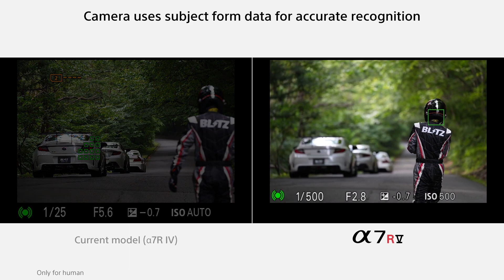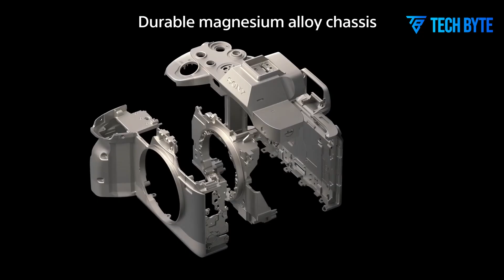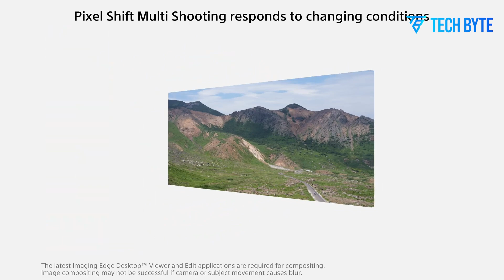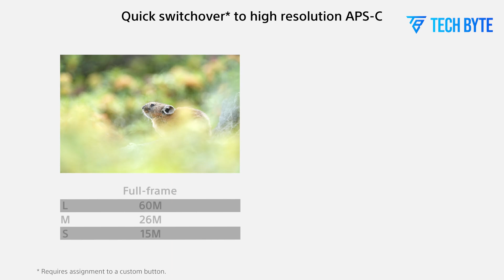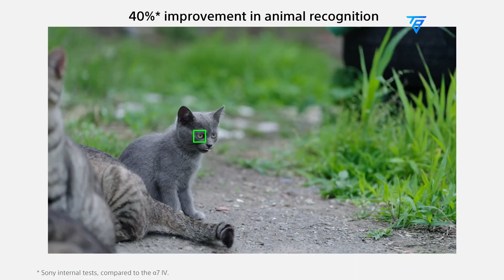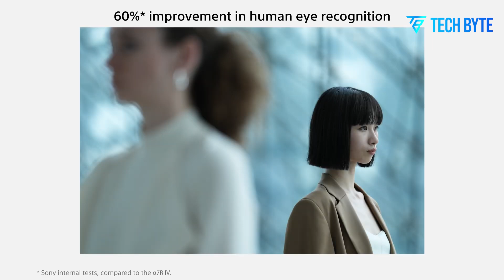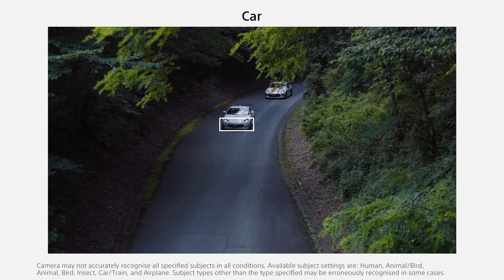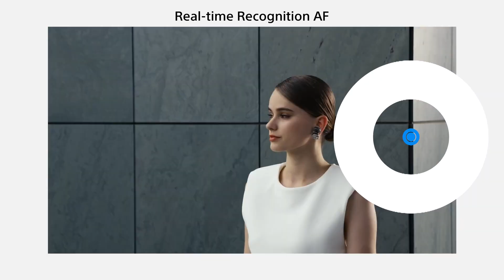Sony A7R VI - 80 Megapixel Confirmed!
The Sony A7R VI is rumored to feature an impressive 80MP sensor, cutting-edge AI-powered autofocus, and enhanced video capabilities, including 8K at 60p. Expected to launch in 2025, the Sony A7R VI aims to set new standards in high-resolution imaging for both photographers and videographers. With its potential to deliver unmatched detail and precision, the Sony A7R VI could be a game-changer in the world of professional cameras.